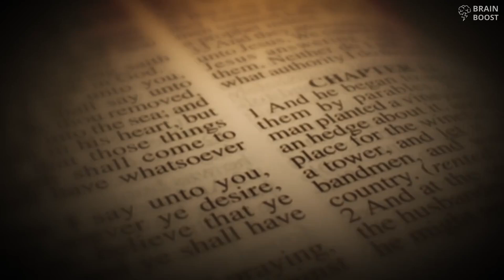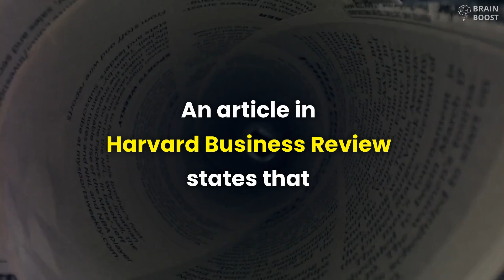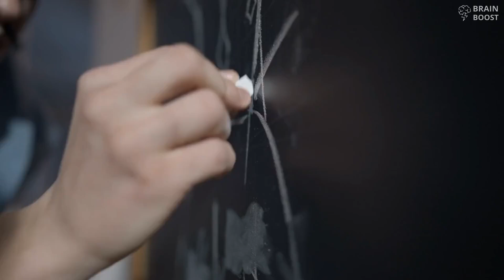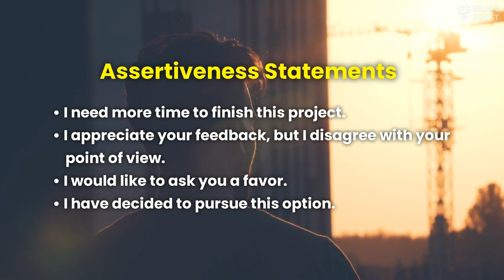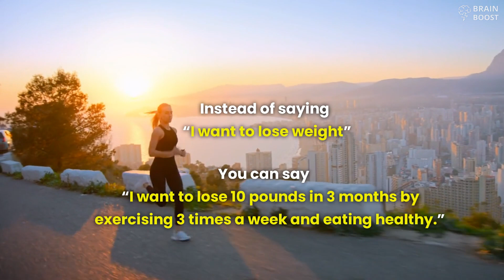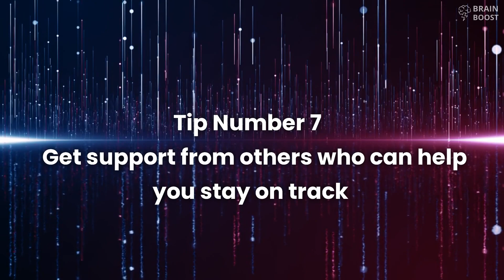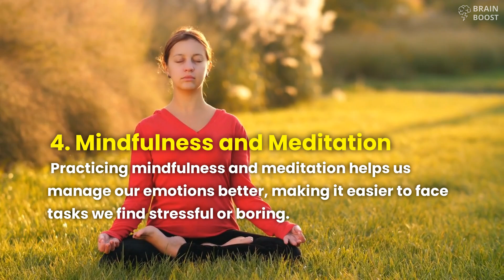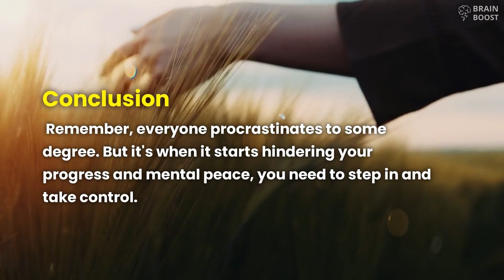Why Do We Procrastinate? 10 Proven Tips to Overcome It | Facts Only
Feeling stuck in the procrastination trap? You're not alone. Discover the science behind why we procrastinate and learn 10 effective strategies to break free and boost productivity. From the Pomodoro Technique to setting realistic goals, we reveal proven methods to help you stay on track. Watch till the end for practical solutions and share your favorite tip in the comments below! 🔔✨"

Why Do We Procrastinate? 10 Proven Tips to Overcome It | Facts Only @factsonlycorner

procrastination tips, time management, productivity hacks, self-improvement, motivation, overcoming procrastination, focus strategies, stop procrastinating, Pomodoro Technique, productivity advice, personal growth, procrastination solutions, mental health, time management tips, beat procrastination